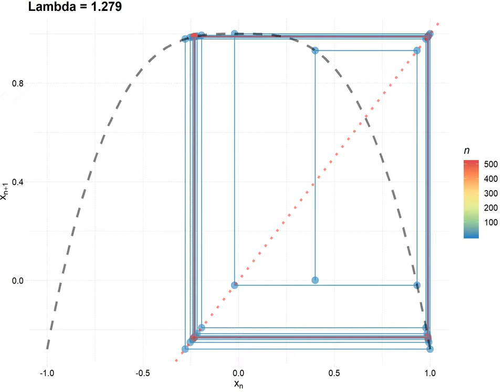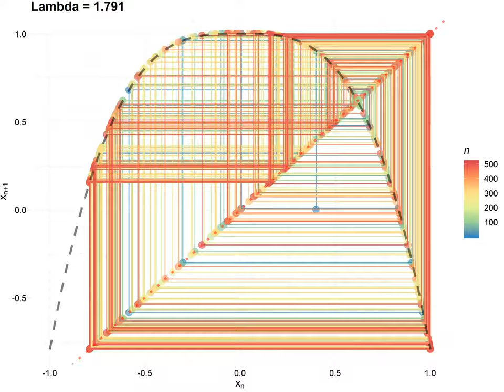CobWeb by p 320